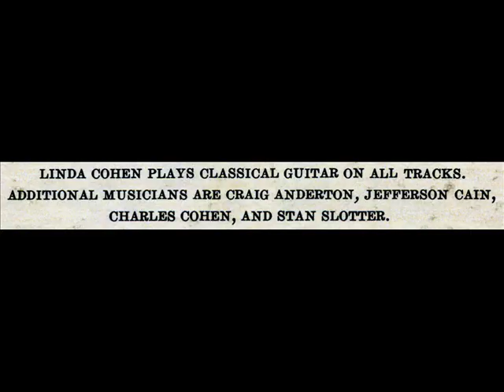Linda Cohen - Lake Of Light - Horizon Jane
Linda Cohen
Lake Of Light
Side Two, Track Five
Horizon Jane
Written by Linda Cohen
Poppy Records
1973

Linda Cohen - Guitar
Charles Cohen - Theremin, Special Arrangement
Jeff Cain - Acoustic Guitar
Craig Anderton - Zoombass, Electric Guitar, Modulator
Louis Lahav - Engineer

Art by Étienne Léopold Trouvelot & Milton Glaser